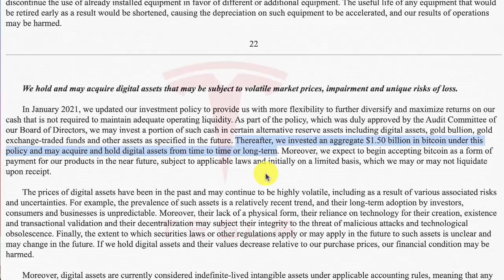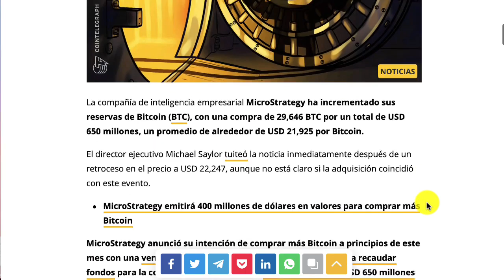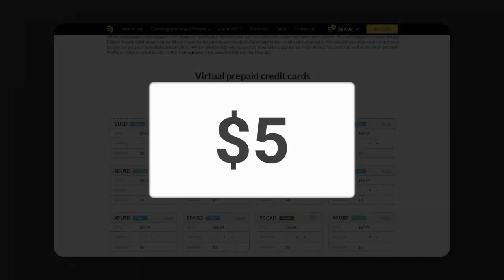Comienza el gran momento de las Criptomonedas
Comienza el gran momento de las Criptomonedas, Grandes Empresas multinacionales le han abierto la puerta al Bitcoin y éste ha alcanzado una cotización de 48 mil 500 dólares por cada uno, un incremento del 60% sólo